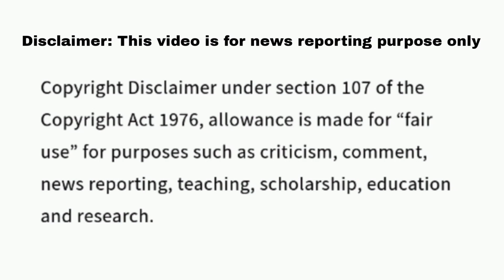Trent Wheel Of Fortune